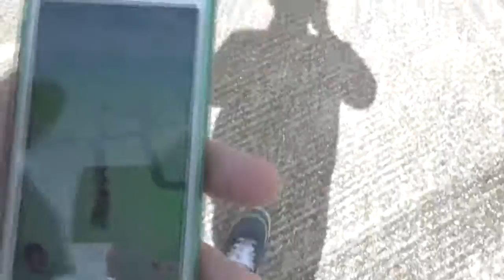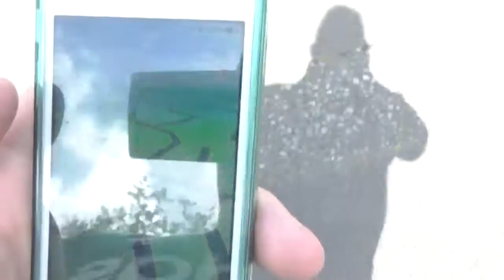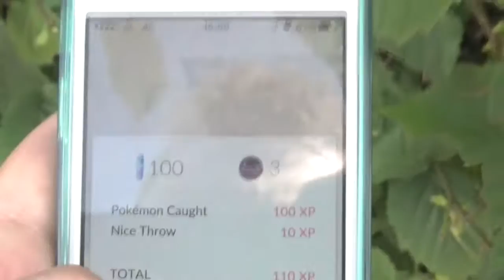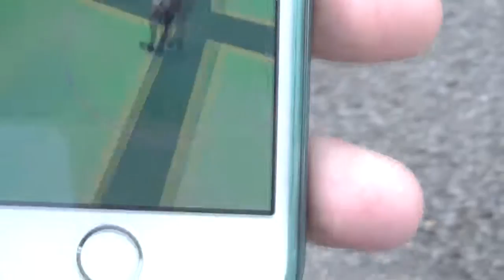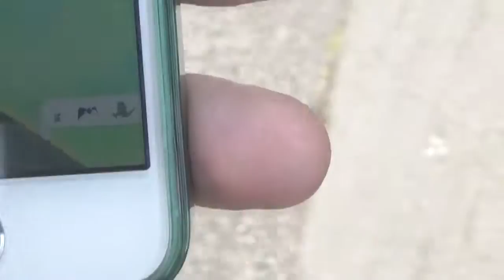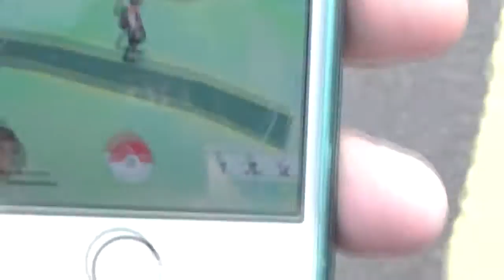Let's Play - Pokemon GO !! - A quick look at this awesome new game !!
Hey guys whats up welcome to OldRPGGaming, today we are out in the sunshine as we take a real quick look at the new and extremley awesome Pokemon GO! =D